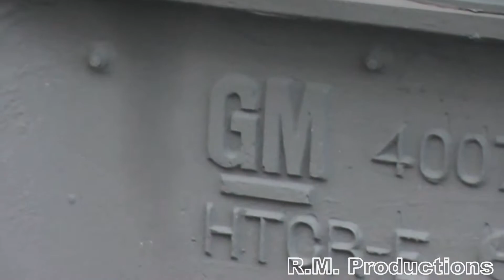66088 & 66563 race each other in Preston... in reverse! 01/12/13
Whilst out at Preston station this afternoon recording some of the engineering works going on, I couldn't help but notice that a rake of EWS liveried ballast hoppers appeared to be trundling into Platform 2 by themselves with no visible locomotive. But obviously it became apparent that there was a locomotive attached to the train somewhere otherwise this was going to result in a simply hideous accident.

But not long after Freightliner liveried Class 66, 66563, came into view propelling this wayward rake of ballast hoppers, EWS liveried 66088 on the adjacent freight loop began to head backwards as well, resulting in a neck and neck reverse race between the two rival sheds as they moved into position.

Also featured is one of Network Rail's track diggers and a very grubby Colas Rail Class 56, 56105, on the Chirk to Carlisle Yard empty log hoppers.